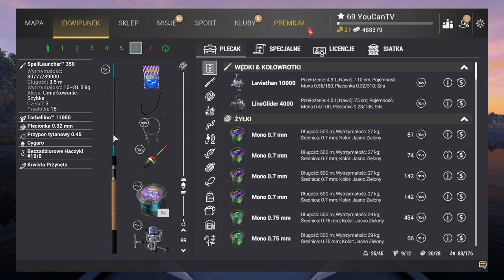FISHING PLANET 68-70 LVL SZYBKA KASA I EXP. Rekiny Amazoński Labirynt. Shark Amazon Maze xp farm.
W 57 odc z lewelowania nowego konta w Fishing Planet pokażę Ci sposób na szybką kasę i exp od 68 lvl.
Dowiesz się jak szybko zarobić w Fishing Planet na 68 lvl.
Poradnik dla początkujących, beginners guide.